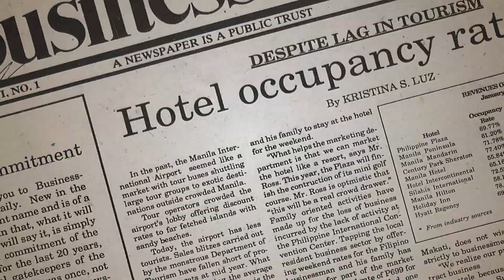Dealing with the challenges of digital transformation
Joo-ok Lee of the World Economic Forum shares his advice on dealing with digital transformation challenges and the importance of inclusivity during this progress.

Interview by Almira Martinez